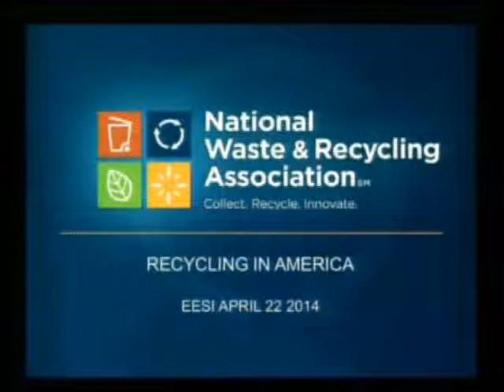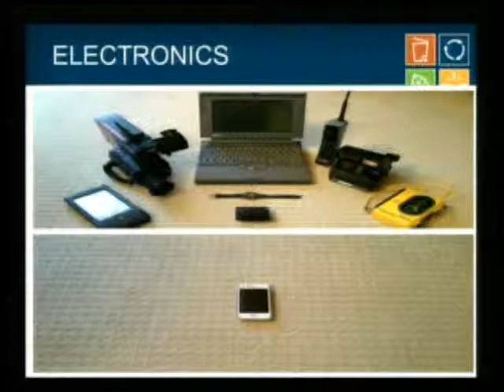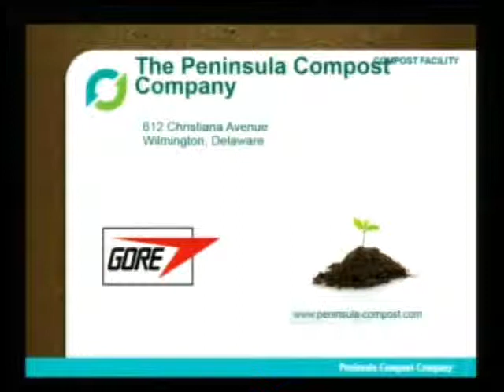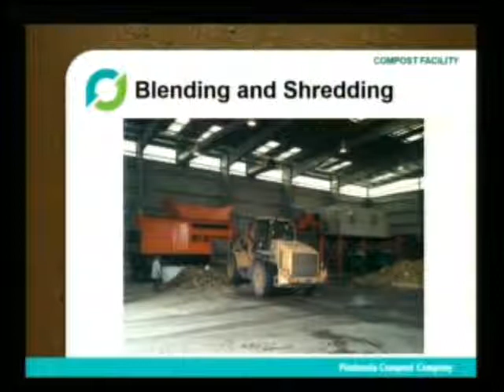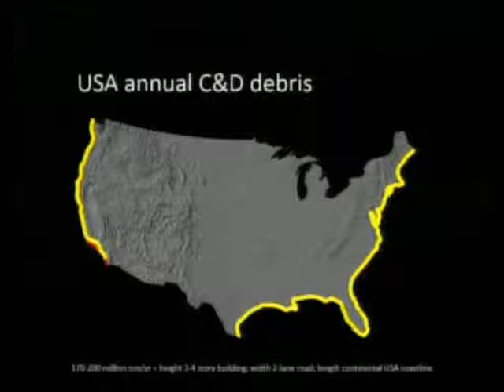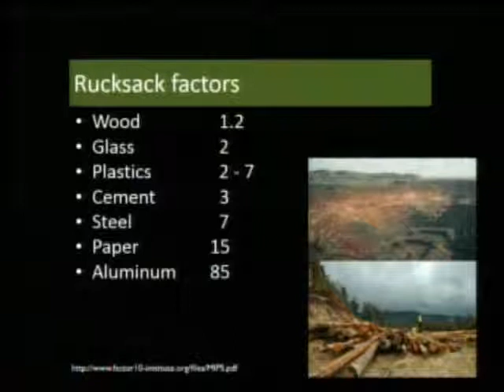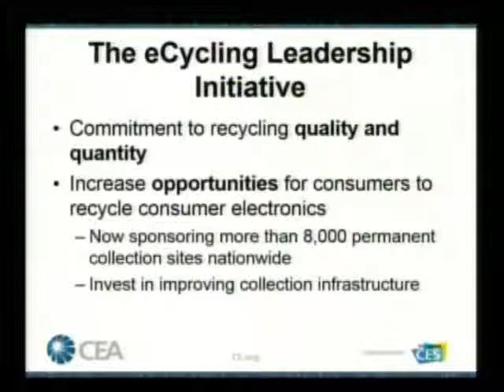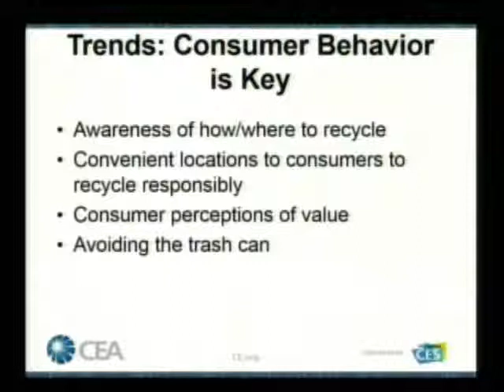How Better Recycling Can Minimize Waste and Boost the Economy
Tuesday, April 22, 2014——The Environmental and Energy Study Institute (EESI) held an Earth Day briefing about recycling at the local level, with an emphasis on four types of recycling: curbside, compost/organics, building deconstruction/reuse, and electronic waste. Members of the panel discussed the environmental and economic benefits of recycling and ways in which to increase recycling in our homes, businesses, and communities.

Bradley Guy, Associate Director, Center for Building Stewardship; Assistant Professor, School of Architecture and Planning, The Catholic University of America

Recycling is an easy way for individuals to protect the Earth and help the economy. America's recycling industry accounted for more than one million jobs and over $236 billion in annual revenue in 2001, when the last extensive study was carried out. In 2010, the U.S. recycling industry sold 44 million metric tons of recycled materials valued at almost $30 billion to over 154 countries around the world. In addition to generating income, recycling saves money by reducing spending on landfills (which charge tipping fees and require significant amounts of land). Recycling also produces substantial energy savings of up to 87 percent for mixed plastics and 92 percent for aluminum cans. And, recycling has important environmental benefits: it limits the need to extract new resources and reduces greenhouse gas emissions. In 2012 alone, recycling prevented the equivalent of 168 million metric tons of carbon dioxide emissions, which is comparable to taking 33 million passenger vehicles off the road.

In 2012, Americans recycled and composted about 34.5 percent of the 251 million tons of trash they generated over the year. About 11.7 percent of U.S. waste was used as fuel in power plants, and the rest (53.8 percent) found its way to landfills. While these numbers have improved significantly over the past 20 years, there remains much room for improvement. Most developed nations have higher recovery rates than the United States, with Austria leading the way at 63 percent. Denmark, which recycles about 42 percent of its solid waste, burns the remainder for energy and has closed all its landfills. Americans recycle only about 7 percent of their plastic and 21 percent of their glass and aluminum waste. Indeed, Americans throw away enough aluminum cans every month to completely rebuild the country's commercial air fleet. The construction industry, with its outsized impact (50 percent of the solid waste stream in the United States is building waste) has the greatest potential for improvement.